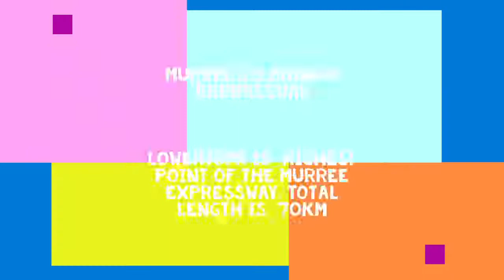five beautiful road in pakistan || beauty of pakistan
Pakistan is a land full of vastly unexplored beauty. From scenic landscapes to enchanting lakes and from lofty mountain peaks to beautiful roads, this country has some of the best tourist destinations in the world.

In recent years, the northern areas of Pakistan have begun attracting more than a million tourists per year. According to the Pakistan Tourism Development Corporation, these stats include both foreign and domestic travelers.